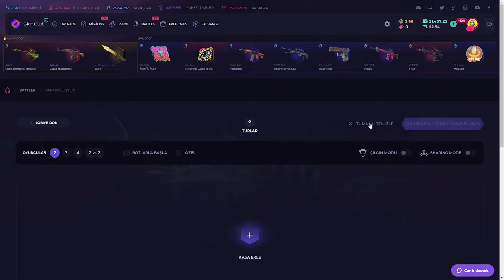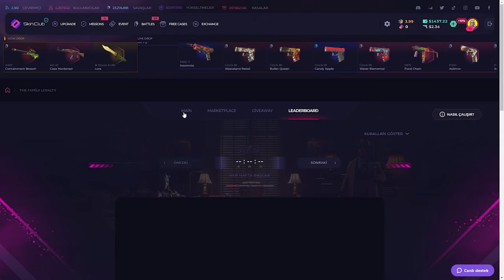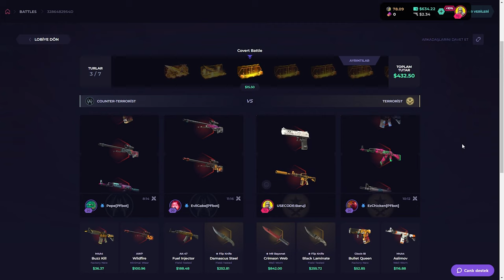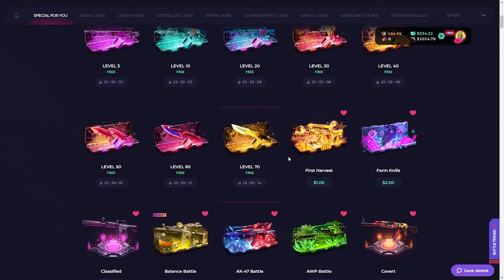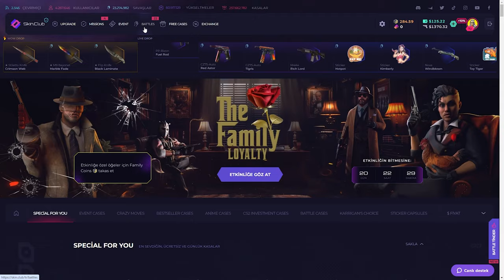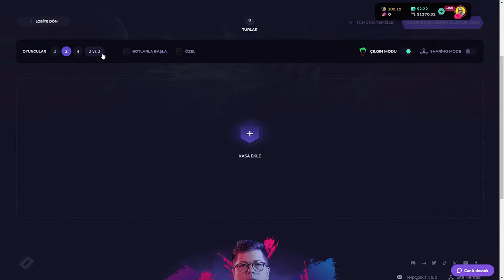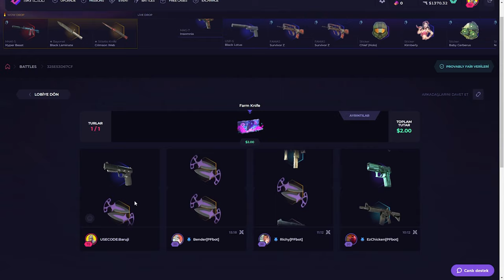ŞANSSIZIM AMA M9 ÇIKTI ! | SkinClub Promo Code 2024